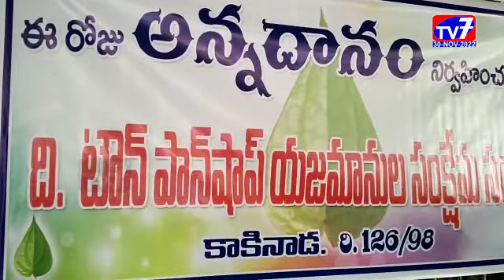కాకినాడ-|30-11-2022|TV 7 NEWS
కాకినాడ సిటీ పాన్ షాప్ యజమానుల సంక్షేమ సంఘం ఆధ్వర్యంలో కాకినాడ GGH వద్ద అన్నదాన కార్యక్రమం నిర్వహించారు.